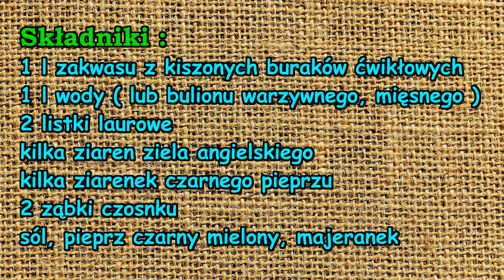Barszcz czerwony ( na zakwasie z buraków ćwikłowych ).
Barszcz czerwony na zakwasie z kiszonych buraków ćwikłowych ma piękny czerwony kolor. Jeśli ktoś chce barszcz o mocniejszym aromacie i intensywniejszym kolorze to może dodać więcej zakwasu, a mniej wody. Do barszczu można też dodać trochę octu balsamicznego lub jabłkowego. Najsmaczniejszy barszcz będzie gdy postoi kilka godzin, a najlepiej przygotować go dzień wcześniej, wtedy smaki się przegryzą i barszcz jest smaczniejszy. Jeśli ktoś chce barszcz o mocniejszym smaku i ciemniejszym kolorze to może przygotować go z 1,5 l zakwasu i 0.5 l wody. Do barszczu możemy dodać ugotowaną kostkę z ziemniaków lub uszka, uszka trzeba oczywiście ugotować osobno. Taki barszcz doskonale sprawdzi się na wigilię .

Składniki :
1 l zakwasu z kiszonych buraków ćwikłowych
1 l wody ( lub bulionu warzywnego, mięsnego )
2 listki laurowe
kilka ziaren ziela angielskiego
kilka ziarenek czarnego pieprzu
2 ząbki czosnku
sól, pieprz czarny mielony, majeranek

W filmie wykorzystałem zdjęcie wykonane przez : Alexas_Fotos z Pixabay. Pixabay jest społecznością kreatywnych osób, rozpowszechniającą wolne od praw autorskich obrazy, pliki wideo oraz pliki z muzyką. Wszelka zawartość jest udostępniona pod Licencją Pixabay, pozwalającą na użycie ich bez pytania i bez przypisywania autorstwa, nawet w celach komercyjnych.

Muzyka : Biblioteka audio YouTube ; tytuł utworu : Spanish Rose